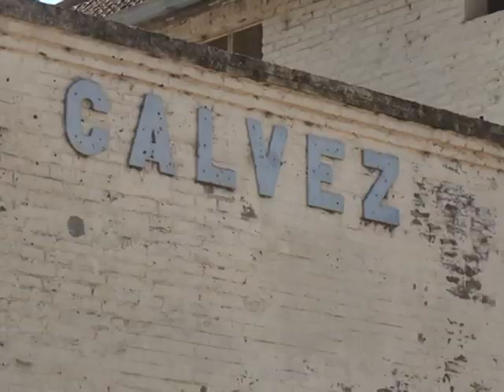CAM Gálvez 5 y 6 de julio 2014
El sábado 5 y el domingo 6 de julio se corre la 6ta. Fecha del Campeonato 2014 del Certamen Argentino de Motociclismo en el Circuito Adrian Bocha Gavatorta - Predio Francisco Pancho Piccolo de Gálvez, Santa Fe.-